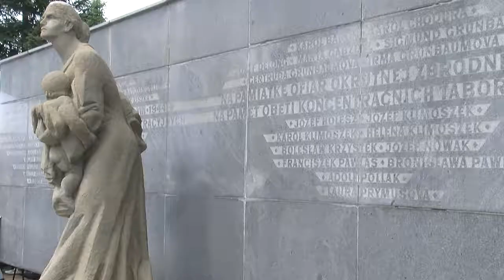75. výročí životické tragédie - pietní shromáždění - 3. srpna 2019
U Památníku životické tragédie v Havířově-Životicích se začátkem srpna konalo tradiční pietní shromáždění k uctění památky 36 občanů brutálně zavražděných nacisty v roce 1944.